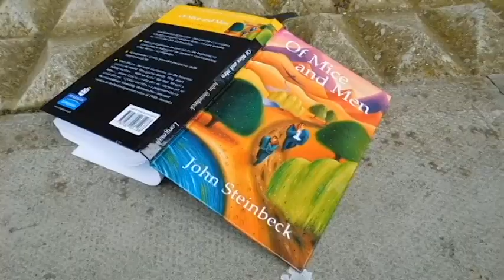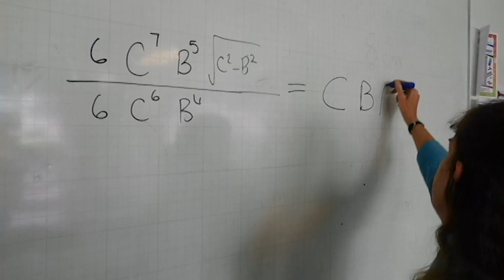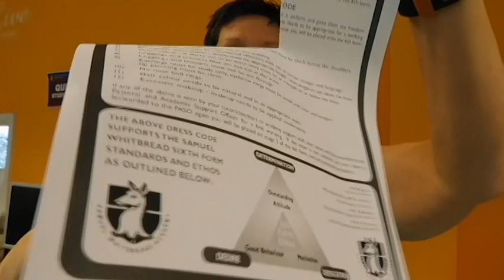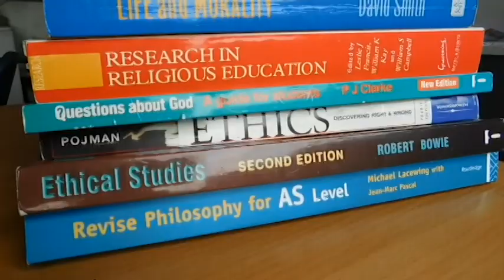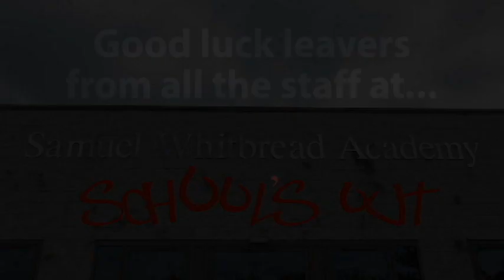Samuel Whitbread Academy 2016 Leavers Video